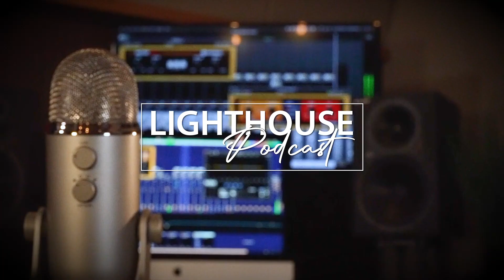Lighthouse Podcasts - 4/27/2023 - Thursday Morning Manna with Jeff Glenn